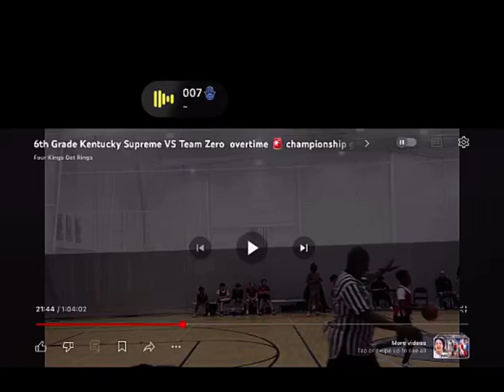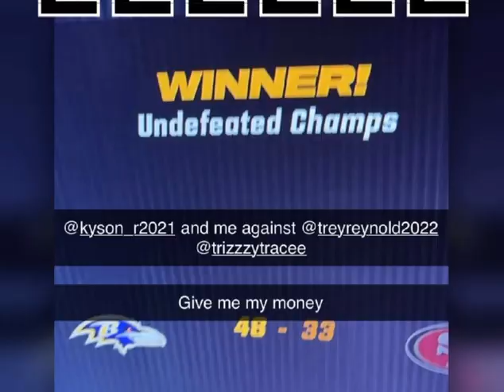Highlights From first AAU tournament